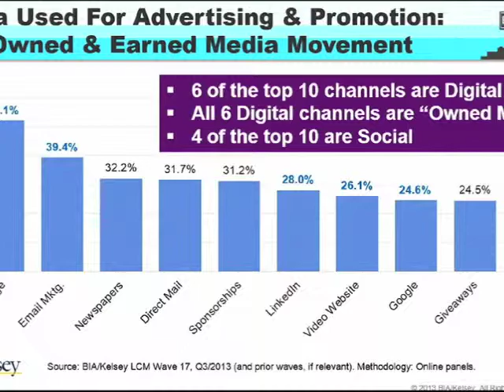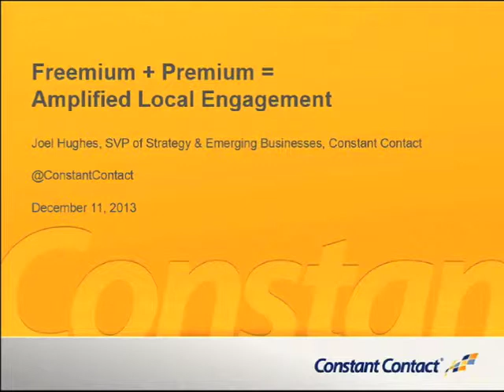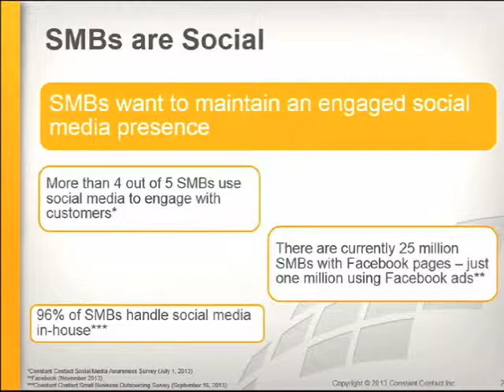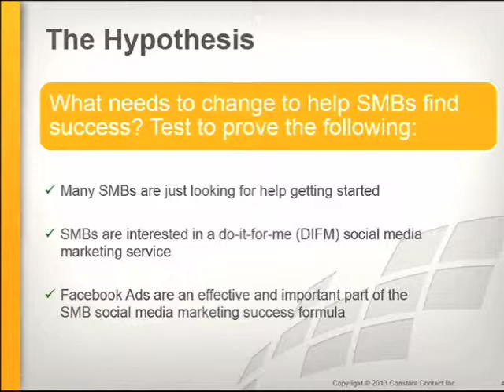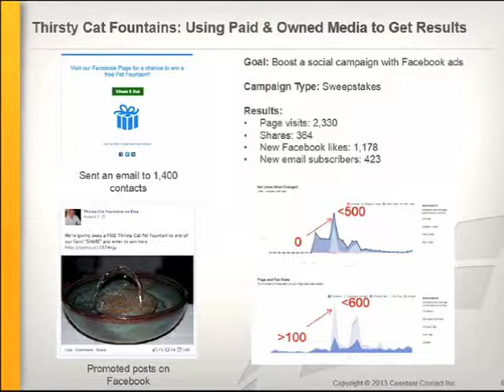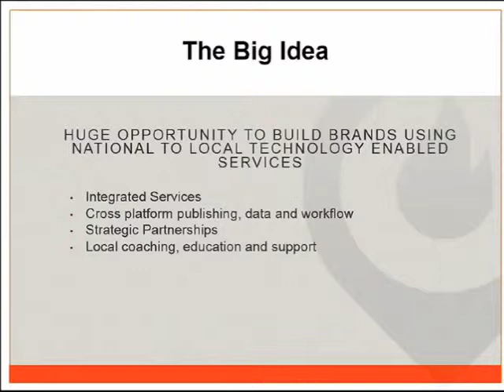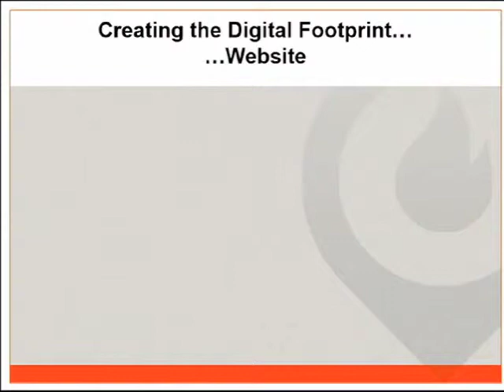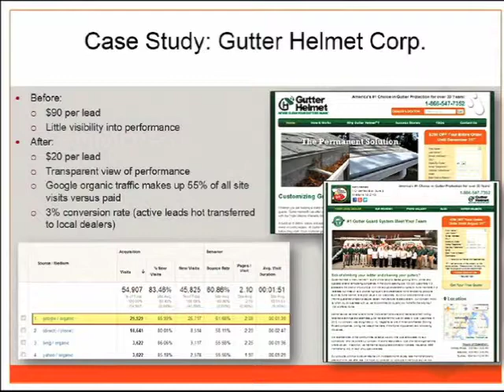Social-Local: Boosting Sales and Engagement [BIA/Kelsey]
A strong starting point: Discover how your business sizes up to your competitors

Then...
The Big Idea of this Presentation: There's huge opportunity to build brands using National to Local Technology Enabled Services
-Integrated Services
-Cross platform publishing, data and workflow
-Strategic Partnerships
-Local coaching, education and support